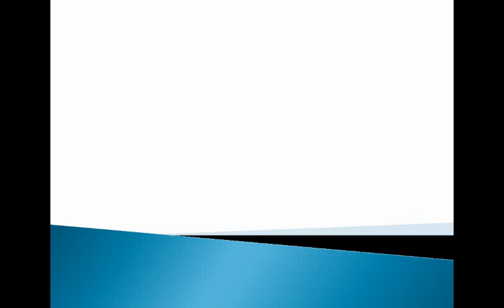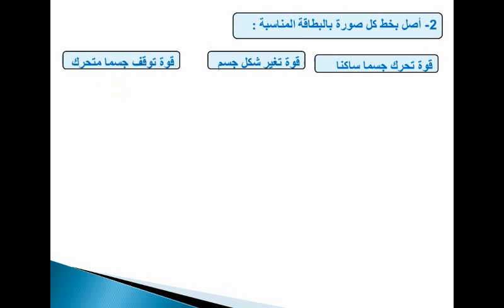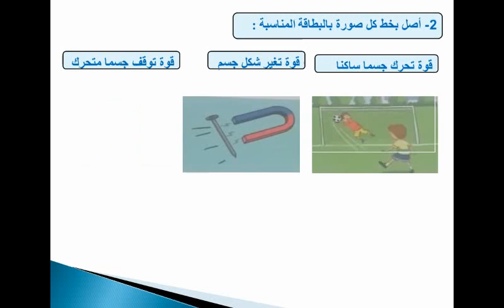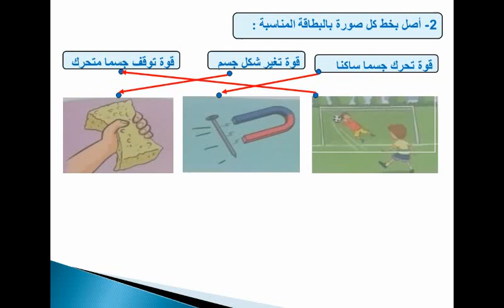تصحيح الأنشطة 12 للنشاط العلمي / الجزء الأول / الثانس إبتدائي